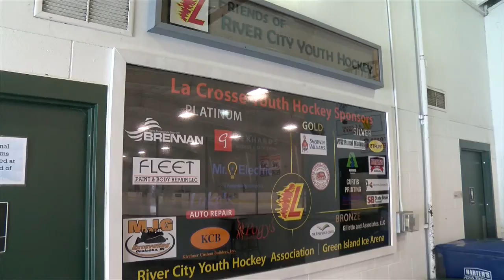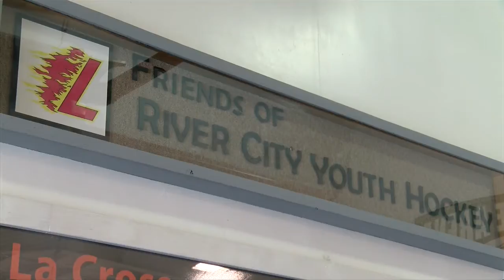Green Island Ice Arena could close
Green Island Ice Arena could lose funding depending on whether or not the Parks and Recreation Department decides to quit filling the ice in June.